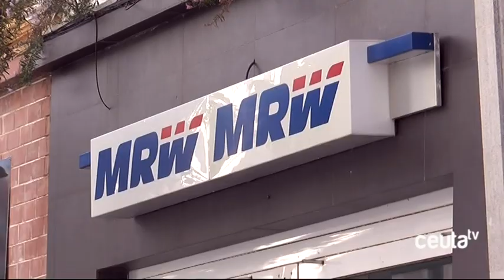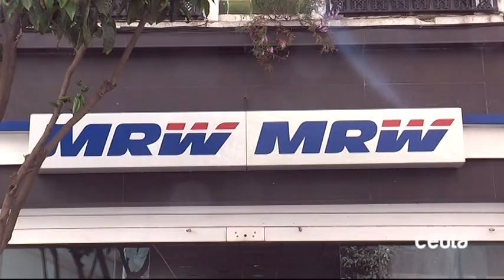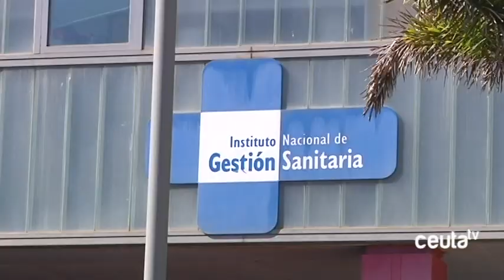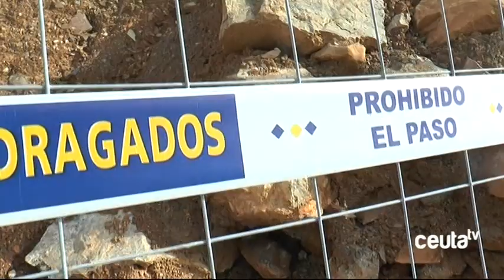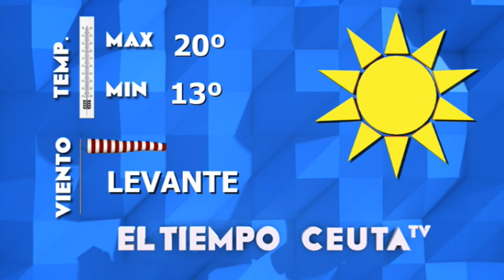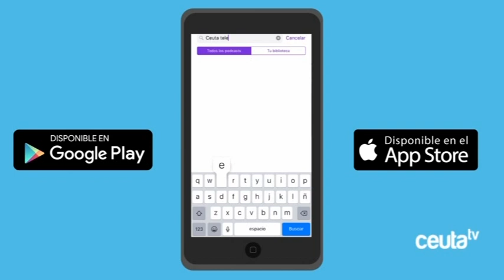INFORMATIVO CEUTA TV - 15 de marzo de 2019